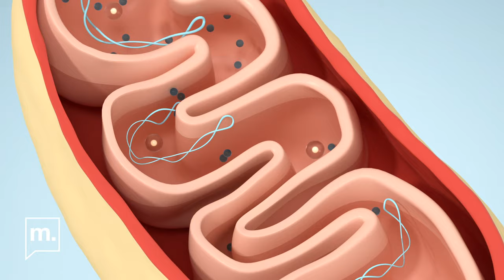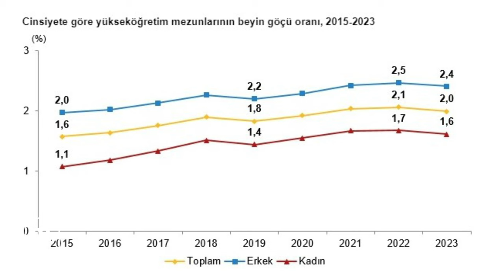Prof. Dr. Gökhan Hotamışlıgil anlatıyor: Türkiye ve dünyada bilim!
Prof. Dr. Gökhan Hotamışlıgil, Medyascope muhabiri Edanur Tanış'ın sorularını yanıtladı.